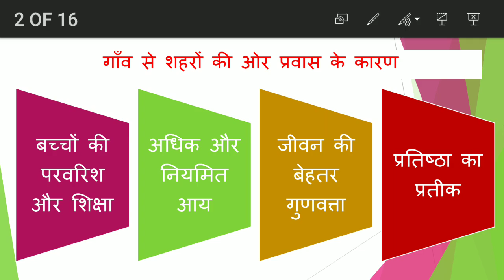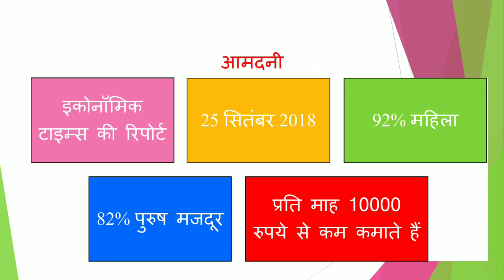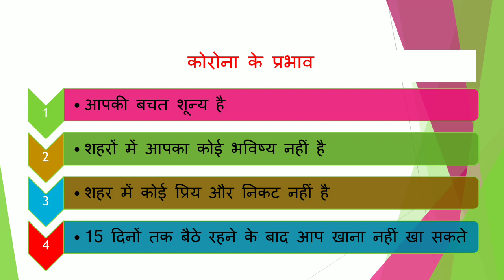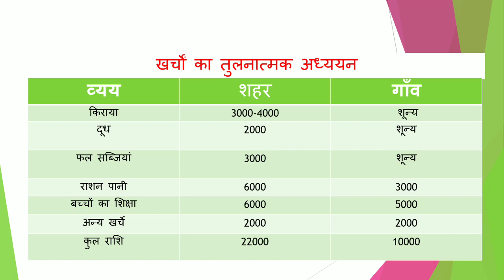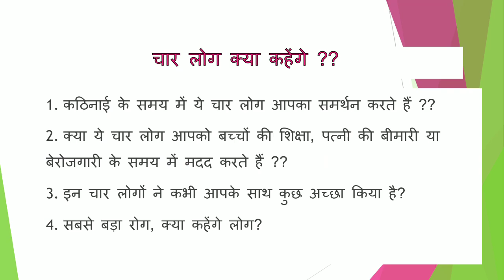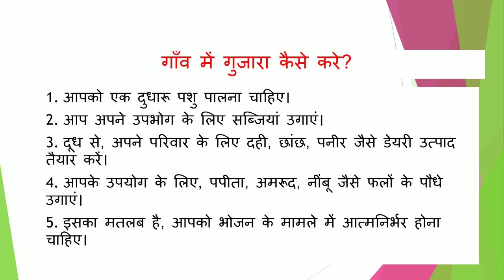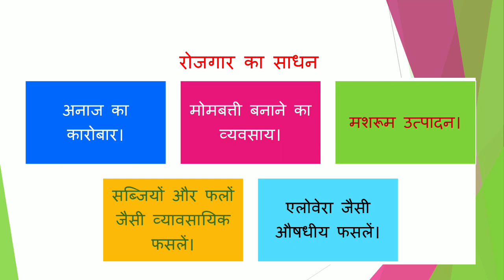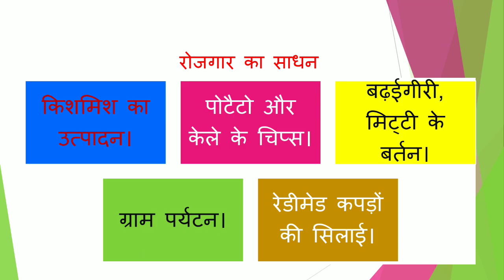अपना गाँव मत छोङो, गाँवों से शहरों की ओर पलायन में कुछ हासिल हुआ है या नहीं? Village life in India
Do not leave your village if you are learning less than 20K rupees. Explore employment opportunities in village.
Village life, Village life Vs City life, Rural life Vs Urban life, Which is better Village or city, Business opportunities in village, Employment in villages, Agriculture based business in village, Farming and Agriculture business in village, How to survive in village, Why villages are better than city, Life in an Indian village, Village life style, Start ups possibilities in villages, Why villages are backward, Vegetable farming in villages, Milk business in villages